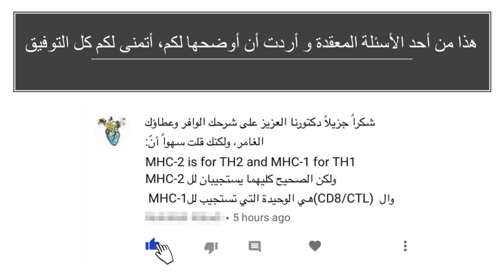MHC in relation to Humoral immunity and Cell mediated immunity - هام جداً لعدم اللخبطه